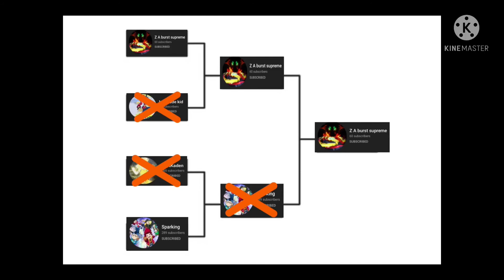Beyblade Stock Combo Series Episode 9: Z A Burst Supreme VS Sparking (Finals)